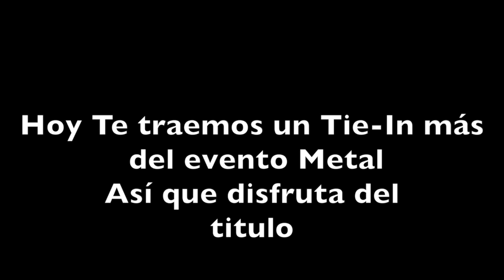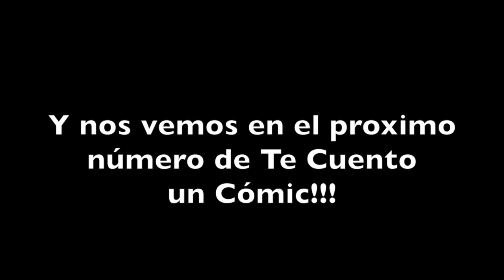Batman The Merciless [ DIOS DE LA GUERRA OSCURO ] DcMetal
En el video de hoy te traemos una nueva edición de Te cuento un cómic y hoy te traemos BATMAN:  The Merciless #1 de Editorial Dc Cómics perteneciente al evento DARK NIGHTS en la etapa METAL